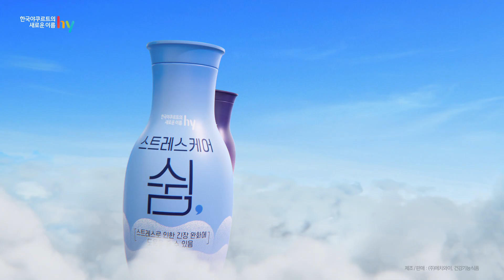hy 쉼 | 괜찮으쉼? 스트레스케어 쉼으로 긴장푸쉼!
오늘도 지옥철로 출근한 당신,
정말 괜찮으쉼?

L테아닌이 함유된 스트레스케어 쉼으로
지친 맘에 스트레스 긴장푸쉼☁️

Client | hy
Campaign Planning & Execution | the.WATERMELON